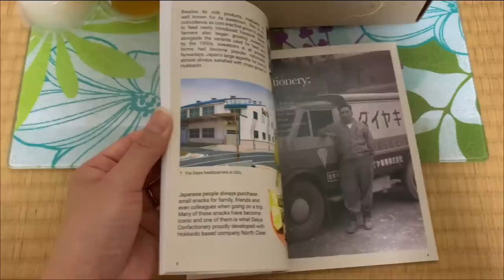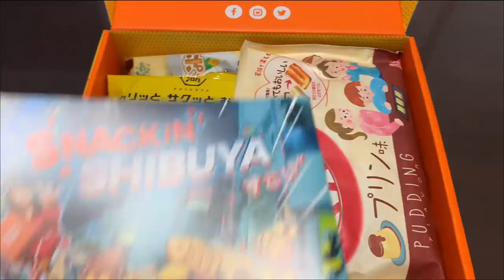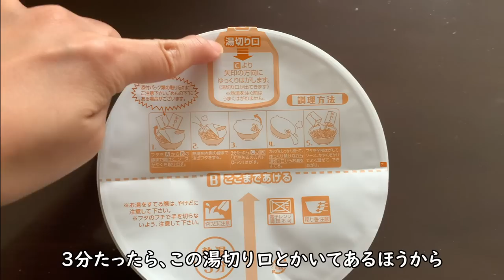【日本語の会話】日本のケーキ屋でケーキを買う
▷SAKURACO

▷Music
♬2:23 AM／   @Sharou

3:03 PM／   しゃろう